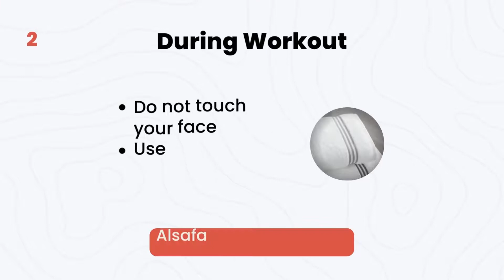Skincare Do's And Dont's - Workout Edition | Alsafa Skin & Hair Clinic - Chennai